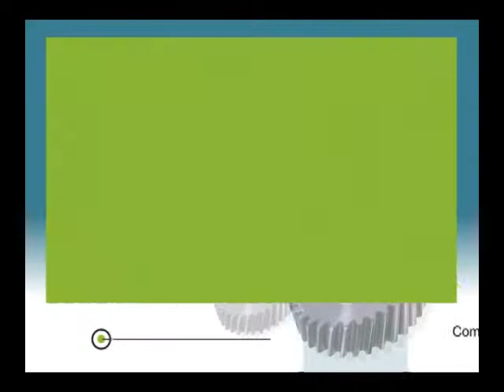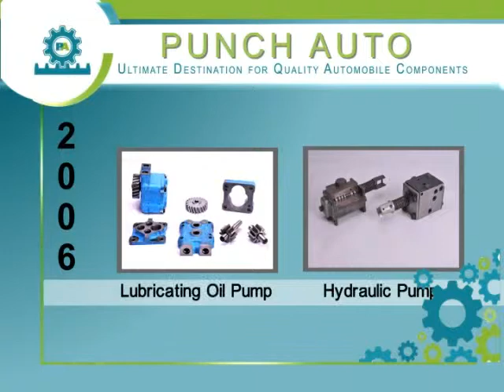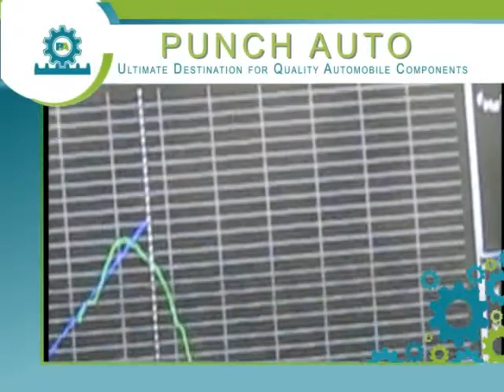punch auto.wmv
Kreativei Productions, founded by Kanika Bansal in the year 2003, has more than 17 years of experience in marketing, design and video production. Skilled in short film direction & storytelling Kanika has developed more than 100 films in her carrier of film making.